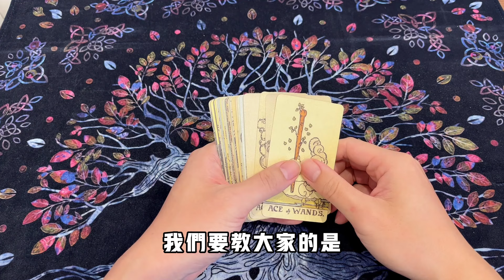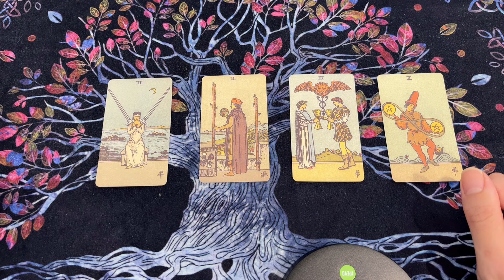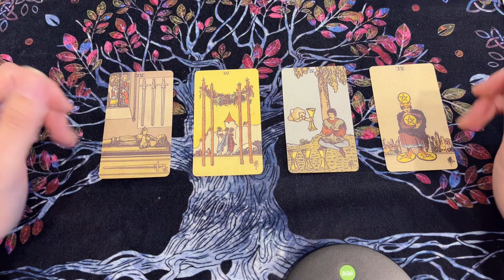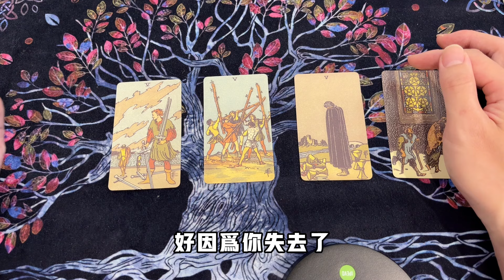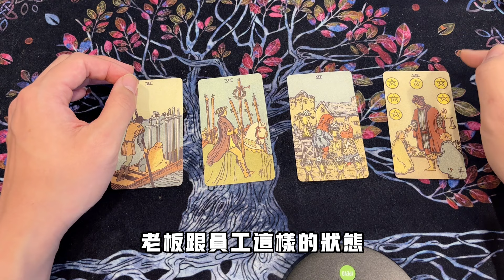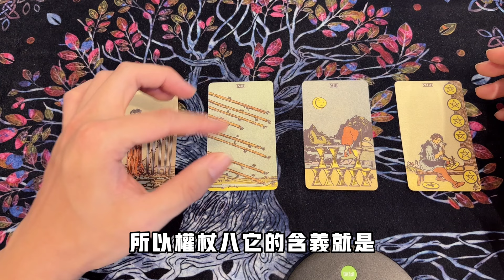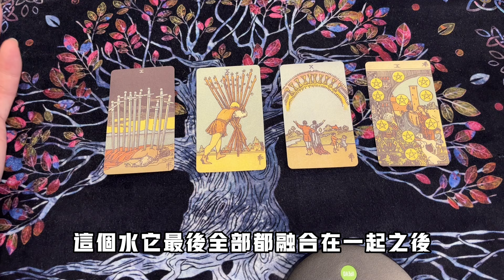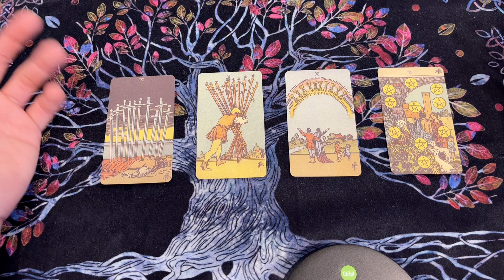【塔羅教學】如何解讀78張塔羅牌系列"塔羅牌義"40張數字牌完整解讀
想成為哲寬老師的塔羅弟子嗎？
預約塔羅牌課程免費諮詢

✨專為「學不會塔羅牌的人」而生的解牌指南
☯️易讀塔羅：快速學會塔羅解牌技巧!!

我非常清楚，學習塔羅牌會遇到哪些問題!
因為我也曾經摸索過許久

我上過許多名師的課程
有直覺式的、念課本背牌義的、著重在神祕學符號上的
我沒有要批評這些課程的老師，因為他們都很專業!

但這樣的課程編排比較沒系統
初學者上完課後還是不會使用塔羅牌
例如直覺塔羅，就不適合那些不相信直覺、缺乏靈感跟想像力的人。

要你背牌義的課程就更辛苦，通常上完課後牌義還沒記起來一半，實戰也會支支吾吾地講不出東西來。

著重於神祕學符號，比如占星、卡巴拉、宗教、神話、歷史資訊過於龐大，讓我有種在讀碩士寫論文的錯覺，當然也需要更長的時間才會運用占卜。

以上這些課程都沒有錯，教的都是正規的塔羅牌，但缺乏了生活化與彈性，我常跟學員說學塔羅要帶入生活，才能活用塔羅，如果你上完課後還需要好幾個月，甚至好幾年才會做占卜，那你一定會中途放棄的。

因此，把複雜的東西變得簡單容易，就是這門塔羅系統的核心。
🌟我能用『圖像+故事』讓你不用背牌義，也不必依靠想像力亂猜。
🌟我能用『看電影的方式』讓你輕鬆學會解牌的技巧。
🌟我能用『表格呈現』讓你了解塔羅牌的本質，打造厚實的基礎。
🌟我能用『占卜諮詢技巧』讓你面對個案不慌張，解決對方的問題。